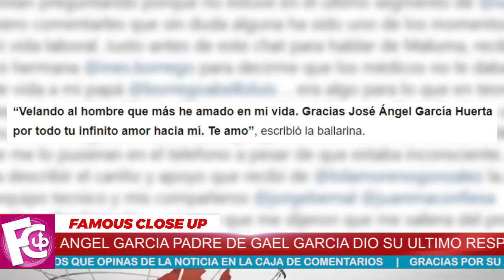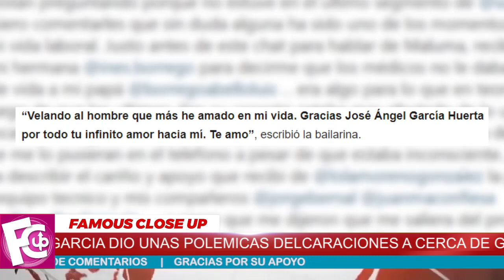📌 ¡ Gael Garcia Bernal 𝗧𝗥𝗜𝗦𝗧𝗘 𝗥𝗘𝗔𝗟𝗜𝗗𝗔𝗗 😢 la que vive Hoy !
Bella de la Vega, viuda de José Ángel García, reveló que su hijo Gael García lo dejó partir solo y sin ayudarlo a salir adelante.